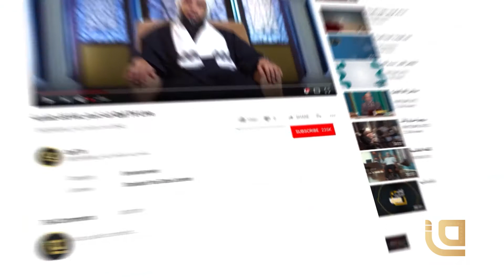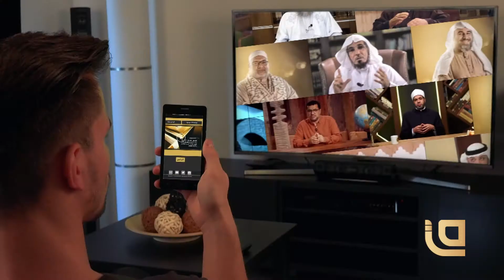برنامج من القلب مع الدكتور محمد مصطفى - رمضان نظرة نفسية جديدة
طرح الدكتور محمد مصطفى في برنامجه من القلب أفكارا واضاءات سلطت الضوء على نظرة نفسية جديدة لرمضان وذلك على شاشة فضائية قاف التفاعلية

تردد الفضائية على القمر نايلسات
Satellite: E8WB
Frequency: 10971
Polarization: Horizontal
Symbol Rate: 27500
FEC:7/8